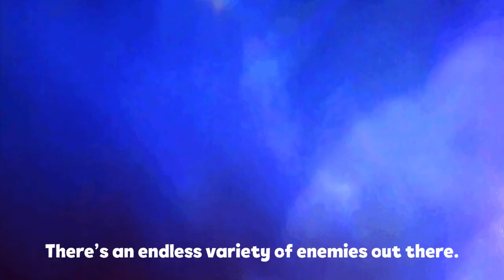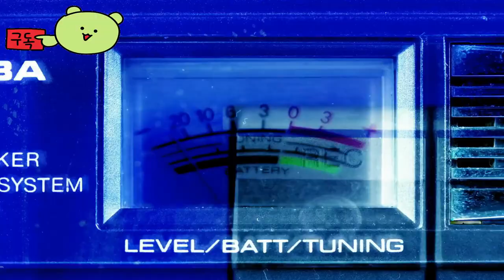브레이브스 ( The Braves ) May 4, 2024 스팀 무료 게임 액션 캐주얼 인디 롤 플레잉 게임 TOLD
🕹️Game content
적 독특한 기술, 무기, 적군이 많이 등장하는 액션 로그라이크 게임입니다. 처음에는 무해하고 심지어 친근해 보일 수도 있지만, 이 생물들은 실제로 당신을 찢어버리고 싶어하는 진짜 괴물입니다! 이 전투에서 살아남는 데 필요한 것이 있습니까?
영웅을 선택하고, 적 무리를 물리치고, 강력한 기술을 잠금 해제하고, 무기와 하나가 되어 다양한 우주의 가장 위험한 세계에서 살아남을 수 있음을 증명하세요.

⚡Game Developer
 101XP 게임 스튜디오